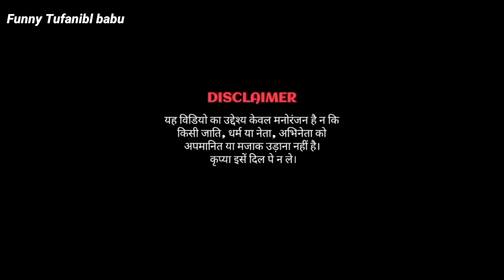VIDEO SONG -आज भर ढिल द$ ढोरी जन छील द$ ढिल - Aaj Bhar Dhil Da Dhodi Chhil Da |Bullet | modi dance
Bullet Raja Ke Gana
 Bullet Raja Ragni Music
 Bullet Raja Ka Gana
bullet Raja entertainment
 bhojpuri song 2022 dj remix
bhojpuri song 2022 holi
bhojpuri song 2022 hit song
new song bhojpuri 2022
bhojpuri song 2022 in dj
 bullet raja new song
bullet raja song
bullet raja ke 2022 ke gana
bullet raja ka bhojpuri gana
 bullet raja movie
 bullet raja ke new song